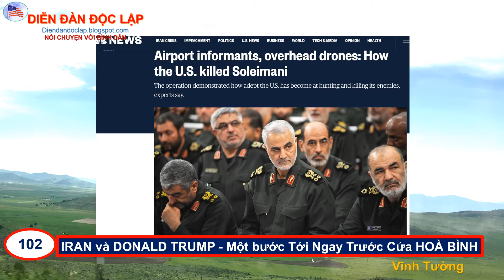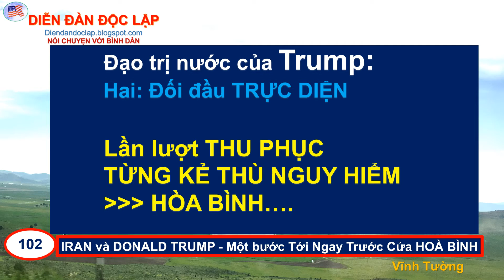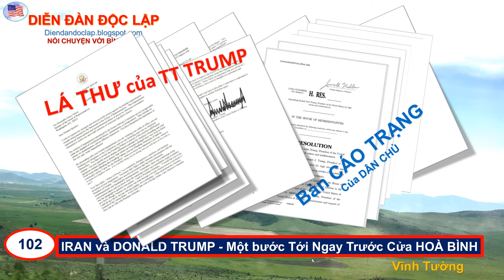VĨNH TƯỜNG: IRAN và DONALD TRUMP - Một Bước Tới Ngay Trước Cửa HÒA BÌNH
Vĩnh Tường: Hòa bình đang chờ phía trước chứ làm gì có chiến tranh!